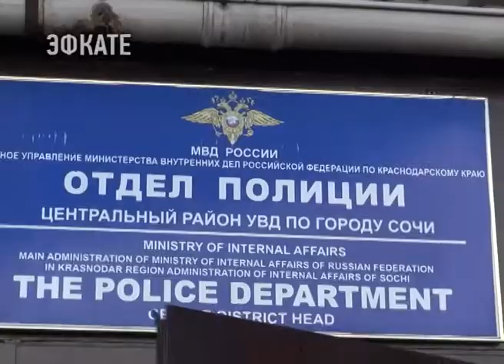В Сочи задержали мошенницу, предлагающую индексацию пенсий. Новости Эфкате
Задержанная оказалось ранее неоднократно судимой местной жительницей.

В полицию обратилась 64-летняя сочинка. Женщина сообщила, что стала жертвой мошенничества. В квартиру к пострадавшей постучала незнакомка, которая представилась социальным работником. Пройдя в квартиру, злоумышленница рассказала о возможности индексации пенсии и получения квартиры. Как утверждала подозреваемая, для участия в этой программе необходимо заполнить специальные бланки и заплатить за это 100 тысяч рублей. Получив деньги, женщина скрылась. Стражи порядка составили ориентировку с приметами подозреваемой и направили её во все отделы полиции. Мошенницу задержали, ею оказалась пенсионерка. В настоящее время она находится в изоляторе временного содержания.

В отношении задержанной возбуждено уголовное дело по статье «Мошенничество». Пенсионерке грозит лишение свободы сроком на 5 лет.

Сочи. Новости.
Телеканал Эфкате.